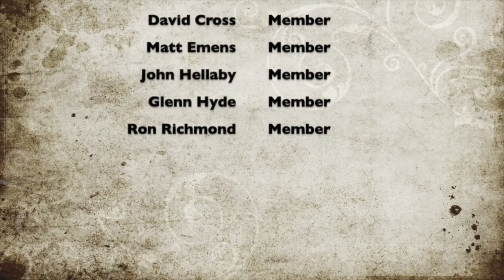Chili Planning Board: 8-14-18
Chili Planning Board of Appeals